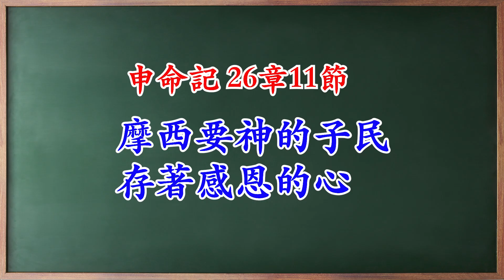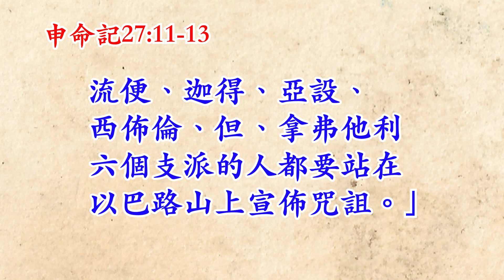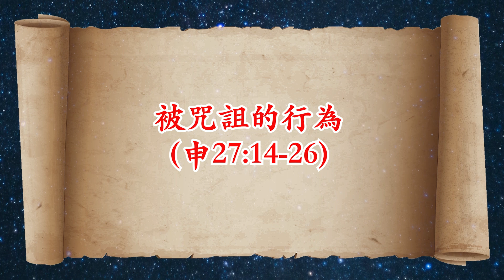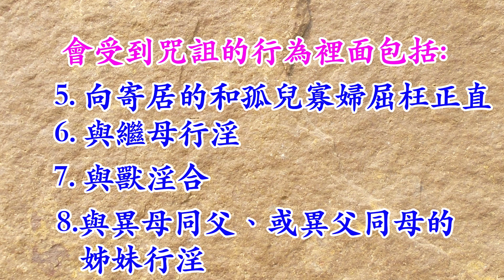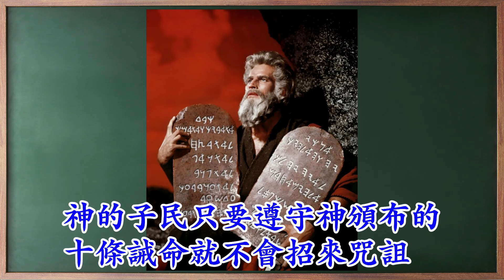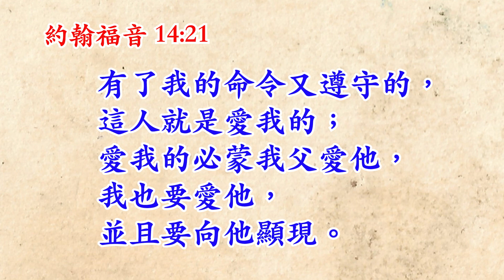19申命記查經第十九集：新一代的以色列人必須做哪三件大事？